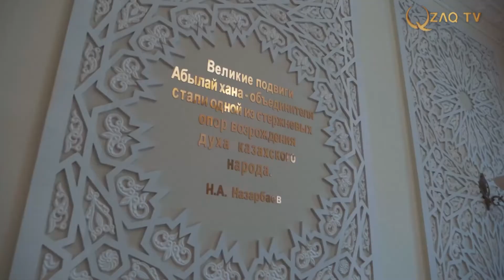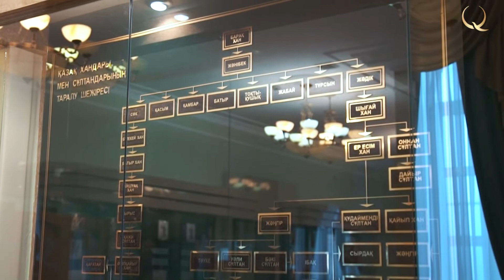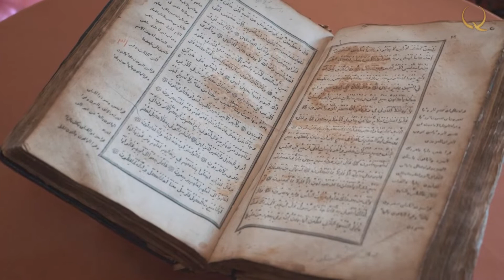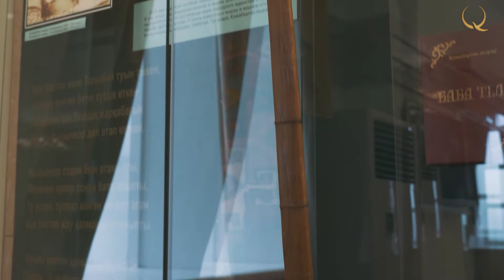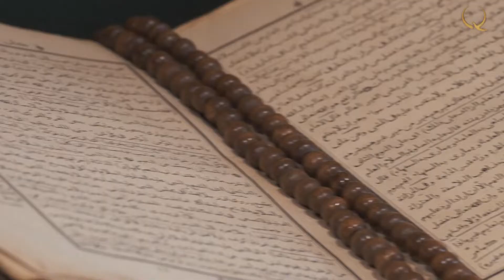Welcome to Kazakhstan. № 9 (узб)